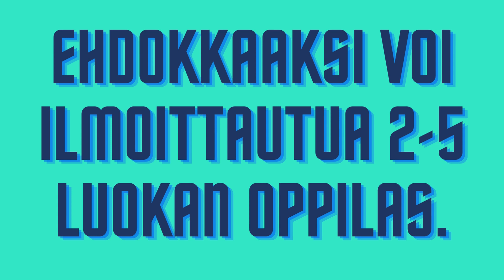HALUATKO VAIKUTTAA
Kokkolan Lapsivaltuusto